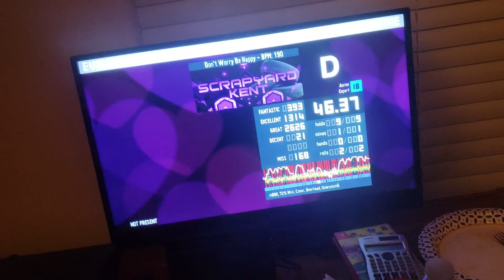Rust - Don't Worry Be Happy (18) 46.37%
Huge shout-outs to Steph and Rich for beasting this weekend. I love you guys

Also shout-out to Justin. SHUT THE FriCK UP

This was my 7th attempt of the song in a row and I was fighting my pads the entire night (this is maybe 2 and a half hours into a session). Happy I passed but definitely need to redo my modding sometime soon